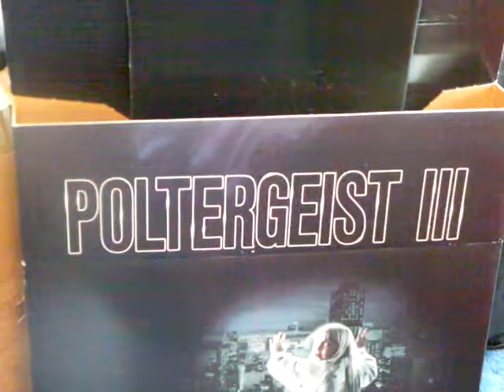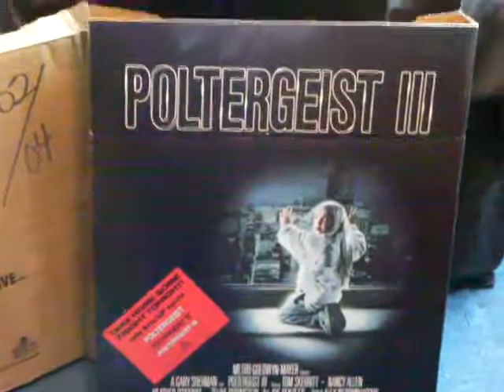poltergeist 3 standee.MP4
Poltergeist 3 standee used in video shops shown here with its original shipping box